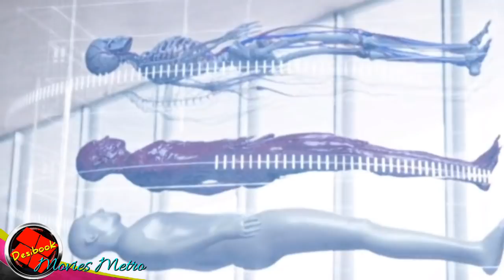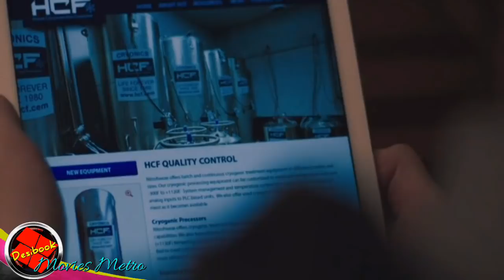Realive Explained in hindi | Realive 2016 movies explained in hindi desibook Movies explain in Hindi